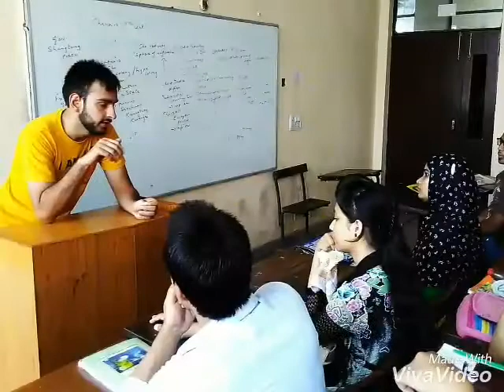Jagrukta Abhiyan, Swachhta Abhiyan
NCC-Zakir Husain Delhi College ---Swachhta hi Seva. Jagrukta abhiyan, Sramdan... ...talk by different speakers... ... 13th September to 17th September 2017--With Captain (Dr) M M Raheman fmr Dy Proctor & Joint Dean Delhi University,Co-coordinator Swachhta Abhiyan, Delhi University